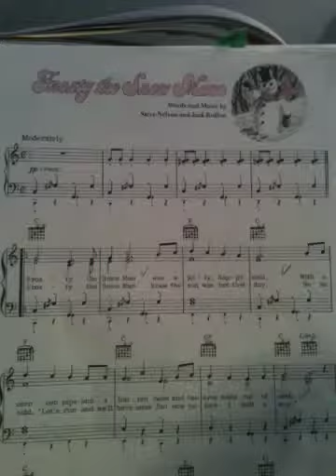SSM- Frosty the snowman